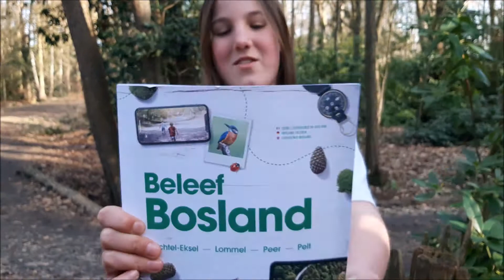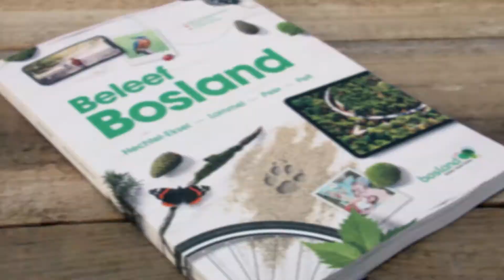Bosland? Wa's da? Ontdek het in de Bosland Brochure!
Bosland? Wa's da? 5 Bekende Boslanders vertellen wat Bosland voor hun betekent. Ontdek hun verhaal in de nieuwe Bosland Brochure